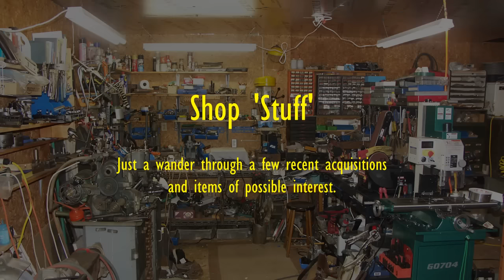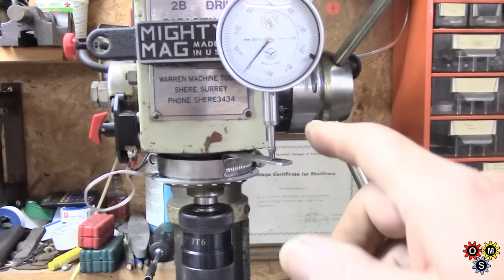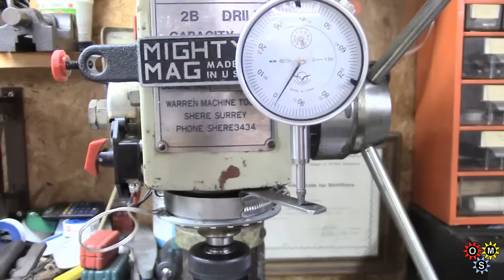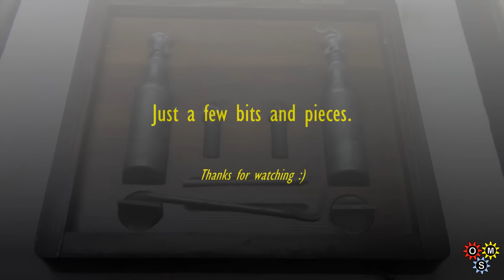Bits 01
Having obtained some more items in more recent times, decided to run through some with you. Much was financed by getting funds from a sale - as usual, a chance to get more things for the shop. the list never seems to get any shorter! We don't often get any gifts so it's all down to purchasing - very often from good ol' eBay!